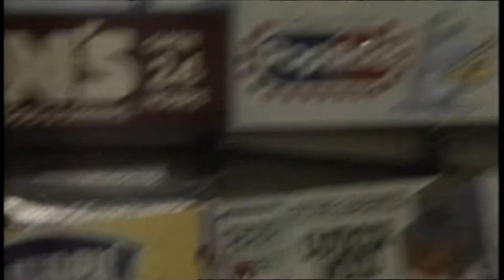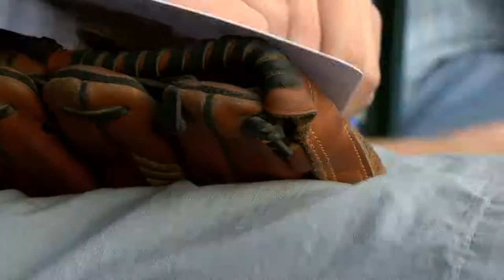Goodbye to The Portland Beavers and Pro Baseball in Portland.